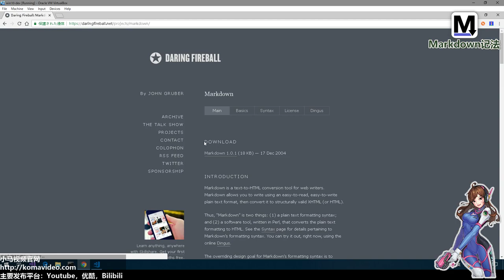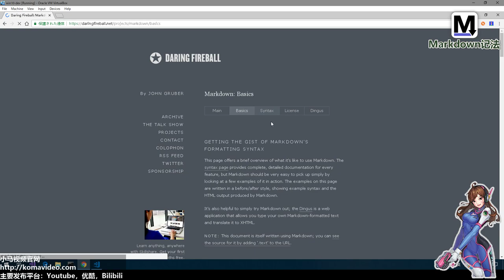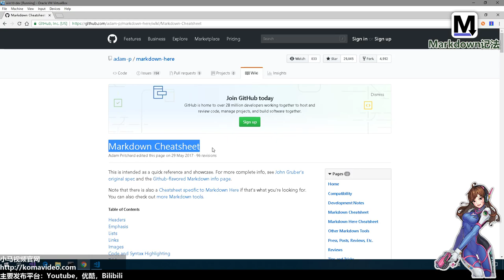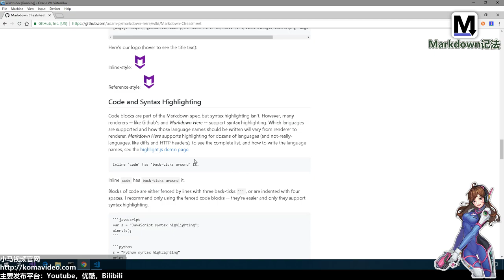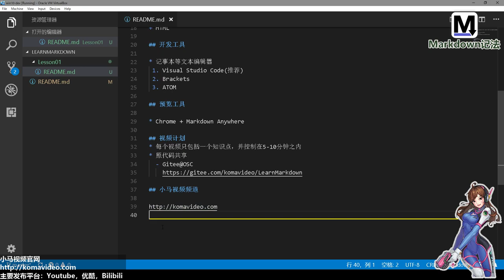01★Markdown入门★课程介绍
01★Markdown入门★课程介绍